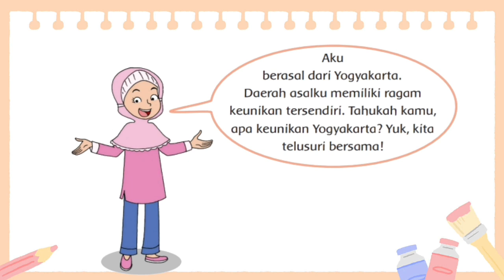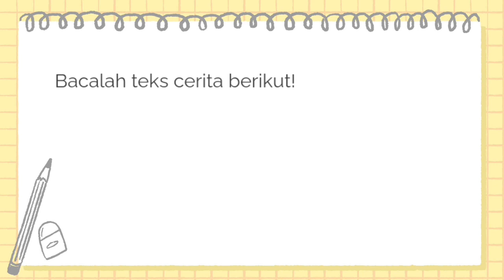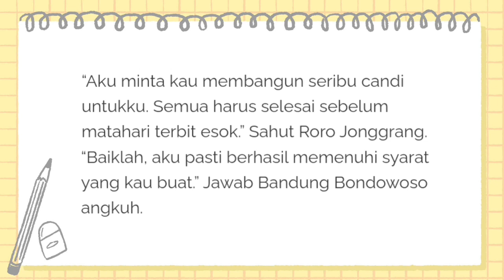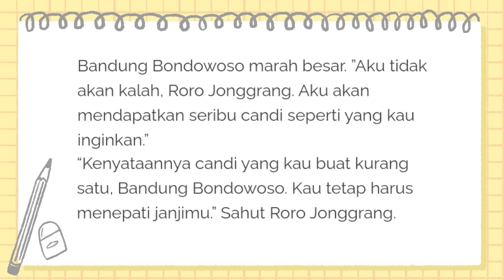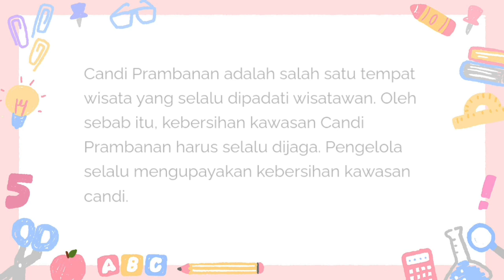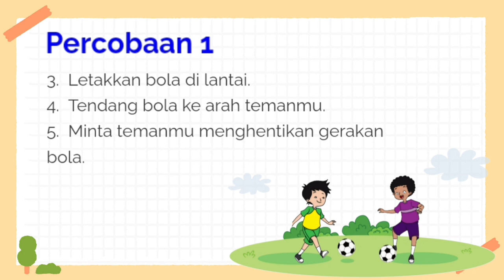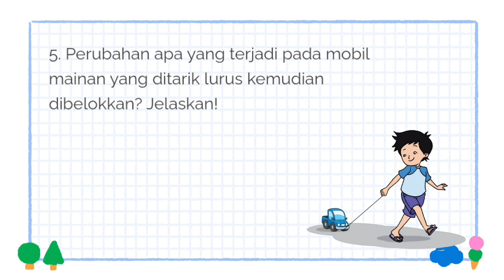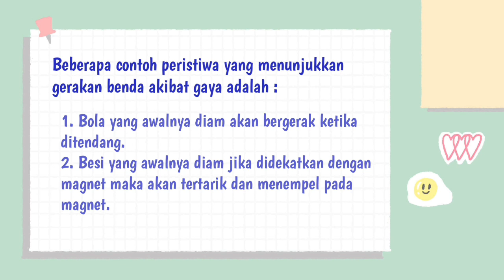MATERI TEMATIK KELAS 4 D TEMA 8 SUBTEMA 2 PEMBELAJARAN 1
Materi dalam video ini mencakup pelajaran :
1. IPA KD 3.4 dan KD 4.4
2. Bahasa Indonesia  KD 3.9 dan KD 4.9